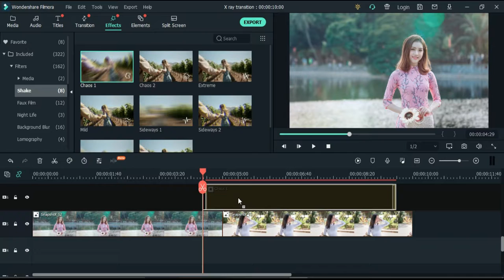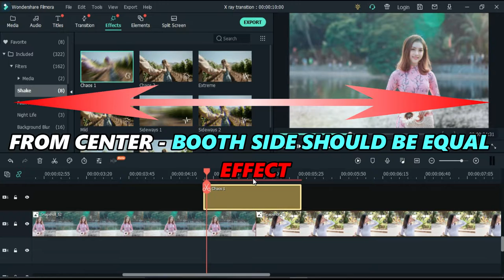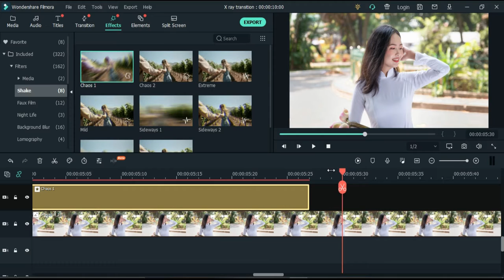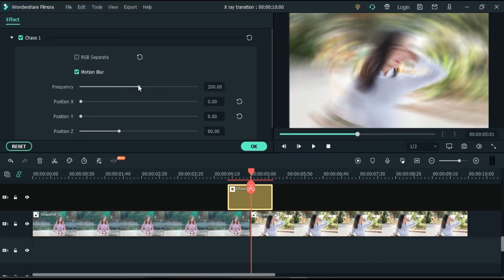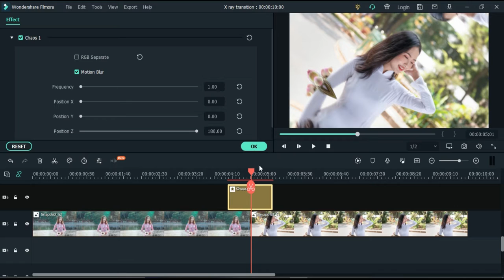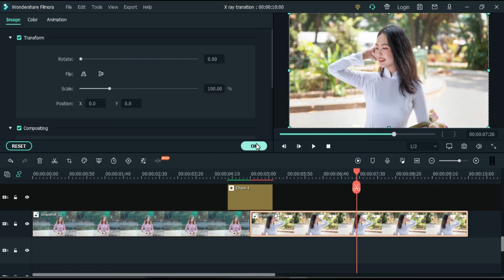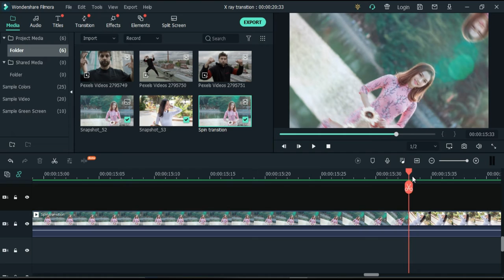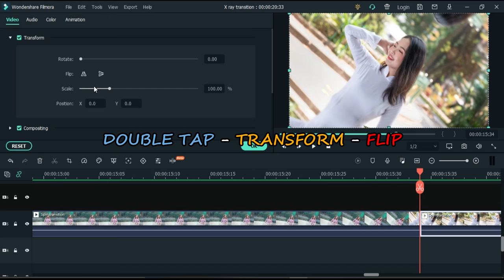SIMPLE SOOMTH SPIN TRANSITION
HOW TO CREATE SIMPLE SOOMTH SPIN TRANSITION In Filmora.